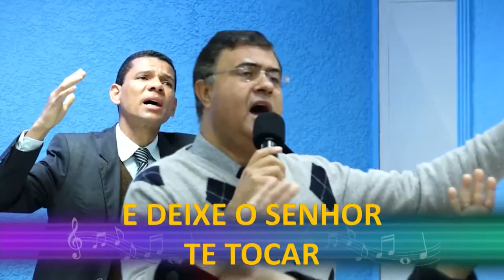Quem é este - Igreja | Tabernáculo em Santo Amaro - SP